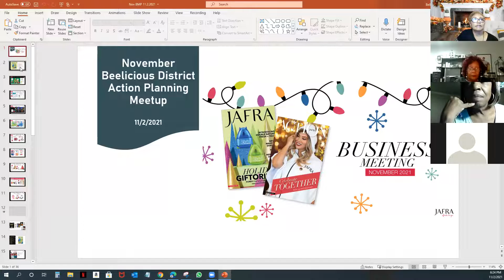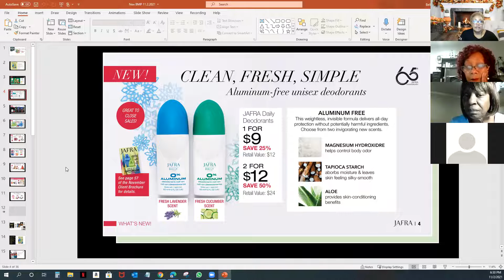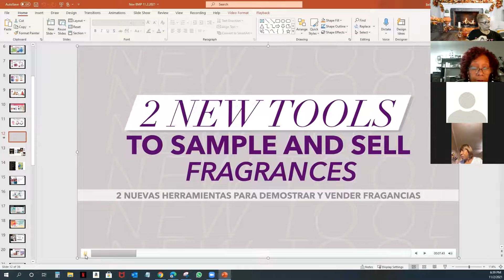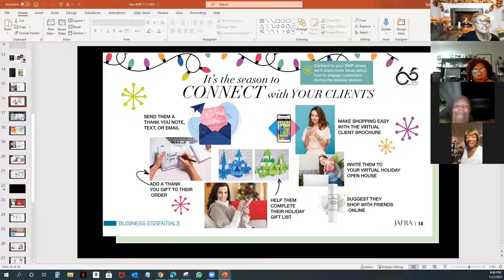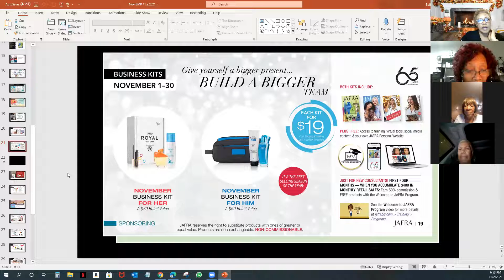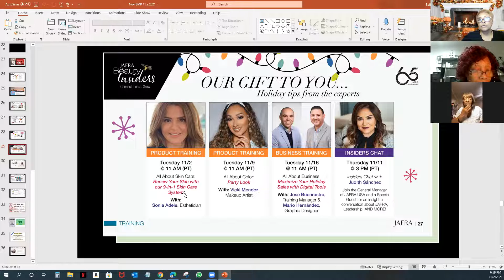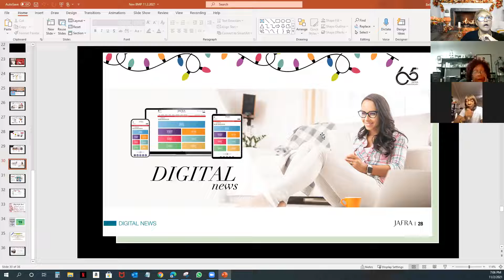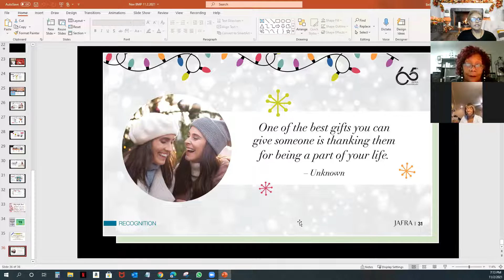November District Action Planning Meetup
See what is new and exciting for us and our clients this Month of November...  We missed seeing you live on zoom with us hope you can join next weeks meetup...